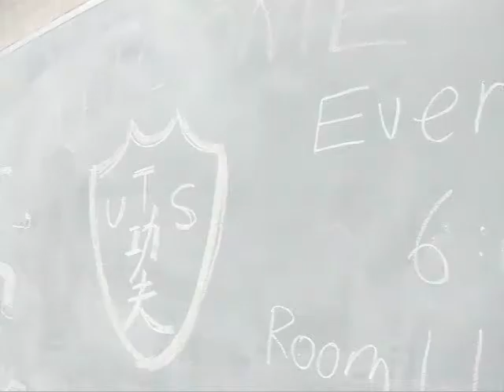Yangs Taijiquan - Calvin So